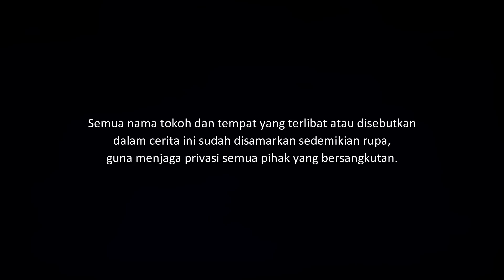PERAHU LAPUK - PANGGILAN DARI LAUT SELATAN | CeritaHoror #1334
Kisah horor tentang perahu pecah di laut selatan yang dibawa pulang ke rumah.

Mohon maaf ini versi seadanya.

Yang ingin kirim pengalaman horor, silakan kirim ke:
riambiru[at]gmaildotcom